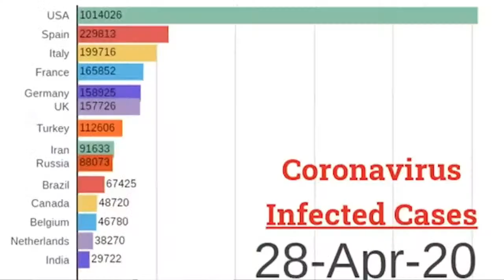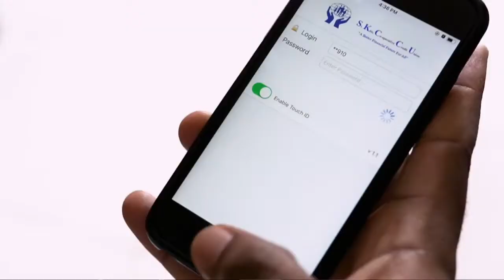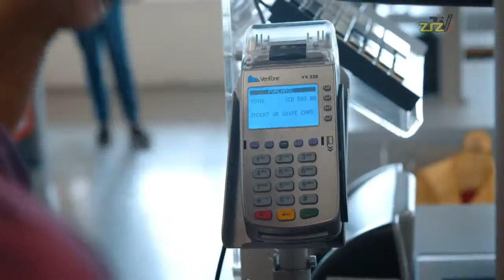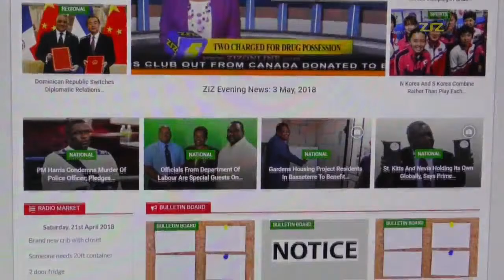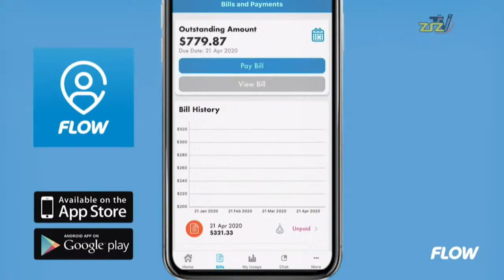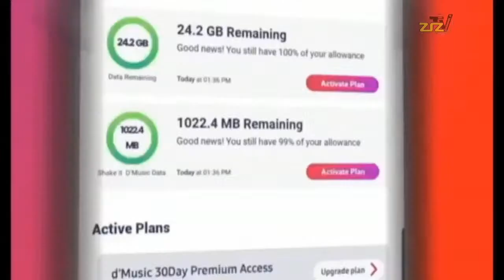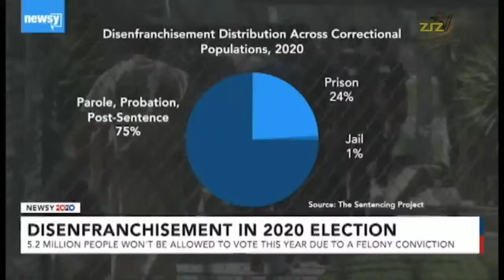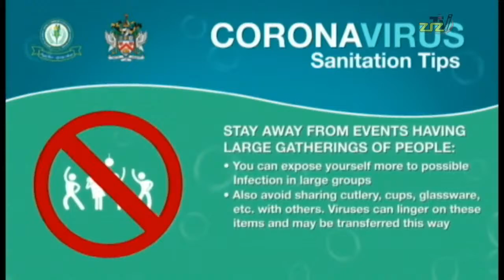ZIZ Evening News - October 19, 2020